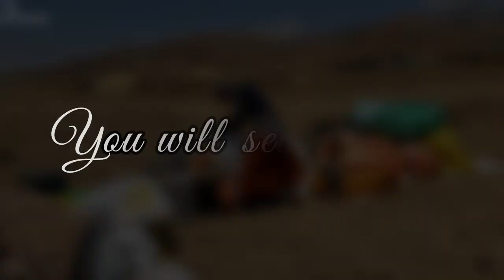documentary about the lives of mothers and children who set up tents in mountains and live in them.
🏕❗❓👉The black tents are on the left; The wooden pegs are the forerunners of every black tent, they are half buried in the ground and raise the shadow of the sun. Ropes with regular knots, wooden nails are attached to the black tent. When you step on the black tent, you will forget the heat of the sun and in a moment your eyes will be caught by the colors and the patterns of the carpet will enchant your eyes.

🔸️A rug is in the corner of the tent as if it wants to capture us with its beautiful patterns. In the black tent, from the bed to the dishes, clothes, and the life of a household, there is no news of disorder and confusion, and everything is arranged neatly and a rug is thrown on it.

🔸️There are two Iranian hand-woven carpets inside the black tent. Sitting and leaning on them removes fatigue. They build the black tent on the path of the sun, so that it is very cool inside. The sun has now reached its highest height in the sky, the sound of ewes and lambs and their bells are heard, they have come near the tent to drink water... This is the black tent of the Iranian nomads; A black tent that is not only open to tourists, but big hearts beat in it so that the heart of nomadic life does not stop beating and this authentic culture and lifestyle is not forgotten and survives.

🔸️ Now we need your support for this channel and sharing our culture with your friends and acquaintances so that all the people of Dana can get to know this lifestyle of Iranian nomads.
🔸️ Maybe you want to have a close experience of being with Iranian nomadic families, but the conditions and restrictions prevent you from traveling to Iran, and we understand you, and with all our heart and emotions, we will spend our time and money to showcase the Iranian nomadic lifestyle on YouTube so that you can share with us the moment by moment of Iranian nomadic life and watch the special lifestyle of Iranian nomadic families from any place and time.

🔸️Our encouragement is your support and following our video and channel. Help us to be better with your comments and give us spirit and make us happy.
Thank you for your sincere support, dear ones.

"Iranian Nomadic Lifestyle"
"Nomadic Migration in Iran"
"Iran Nomads Culture"
"Traditional Nomadic Life Iran"
"Iranian Nomads Migration Patterns"
"Nomadic Tribes of Iran"
"Iranian Nomadic Traditions"
"Persian Nomadic Tribes"
"Nomadic Ceremonies in Iran"
"Iranian Nomads Daily Life"
"Nomadic Settlements in Iran"
"Iranian Nomadic Crafts"
"Nomadic Cuisine Iran"
"Iranian Nomadic Herding Practices"
"Nomadic Education in Iran"
"Iranian Nomadic Carpets"
"Nomadic Livestock Iran"
"Iranian Nomadic Art"
"Nomadic Music Iran"
 "Iranian Nomadic Dress"